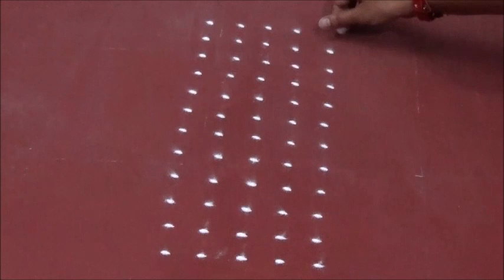Rangoli designs with dots for competition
Learn how to make simple rangoli designs with dots. Dot rangoli designs are easy to make and can be mastered by anyone